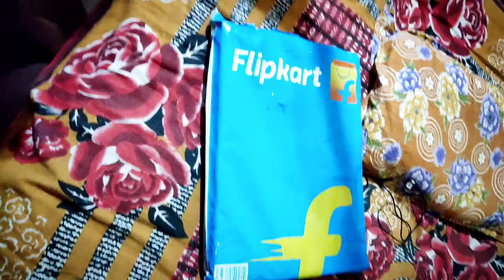Best Laptop coolar in 1199rs || Technical Tips and Vlog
Welcome to technical tips and blog channel and I'm shibabrata.
aj ami tomader dekhabo amar laptop coolar er unboxing video ar amar personal opinion.